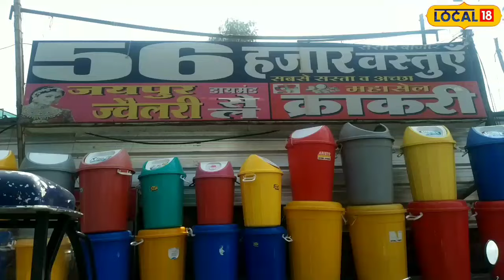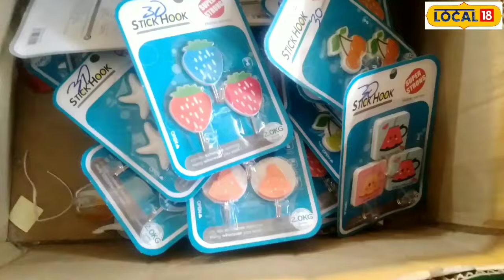MP Market: इस बाजार में मिलती है 56000 चीजें, सस्ती खरीदारी के लिए उमड़ती है भीड़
इंदौर में एक ऐसा भी बाजार है, जहां एक दो नहीं बल्कि 56000 वस्तुएं मिलती हैं. जहां बड़े-बड़े पोस्टर में लिखा हुआ है की आपकी जरूरत का कोई भी समान हो, यहां इस बाजार में मिल जाएगा. खास बात यह है कि सस्ती खरीदारी के लिए यहां ग्राहकों की बम्पर भीड़ उमड़ती है.
There is a market in Indore where not just one or two but 56000 items are available. The special thing is that bumper crowd of customers gather here for cheap shopping.